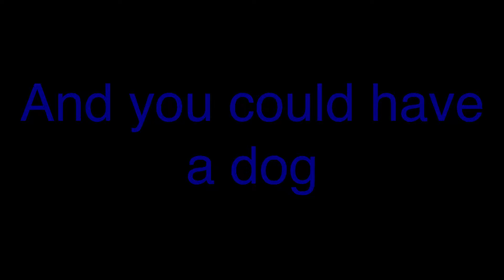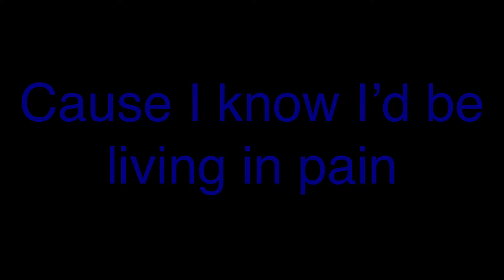Random G Minus Nonsense (For 5 Minutes)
Random xDdddDddDDDD